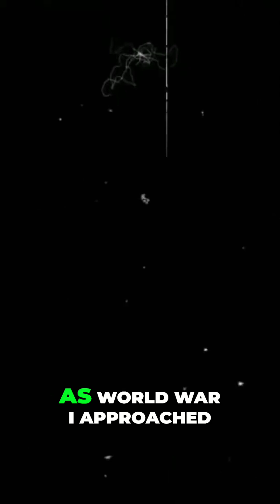Driven by Excellence: The Sacrifice Behind Aircraft Engine Innovation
As World War I loomed, the demand for dependable aircraft engines surged. Despite the financial risks, Royce pushed the board, believing, “Our engines can make a difference.” Driven by innovation, he faced immense pressure, deadlines, and health warnings, but he knew each step brought him closer to his vision.